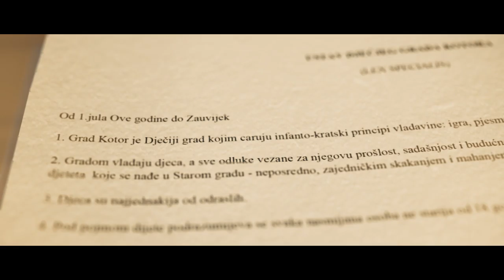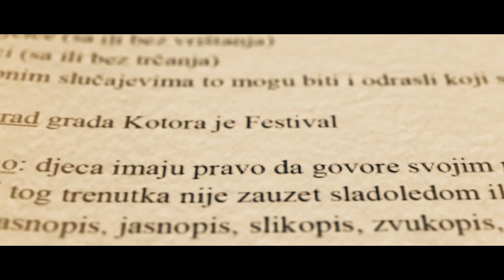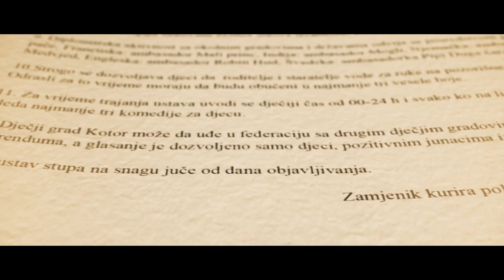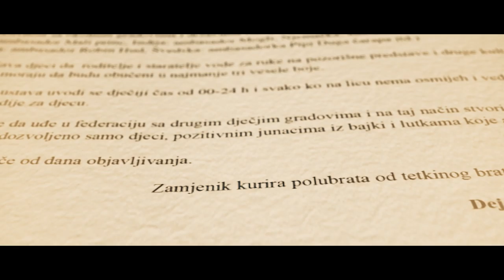USTAV DJEČJEG GRADA